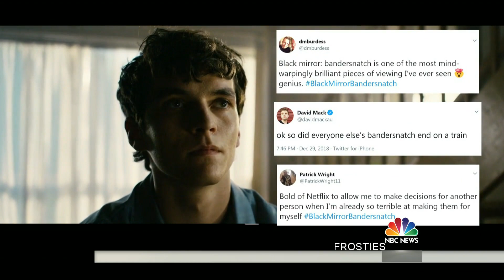Netflix Sees Success With ‘Black Mirror’ And ‘Bird Box’ | TODAY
Netflix is ending the year on a high note, debuting Taylor Swift's new concert film exclusively on its service, and seeing success with the interactive “Black Mirror” series and “Bird Box” thriller.